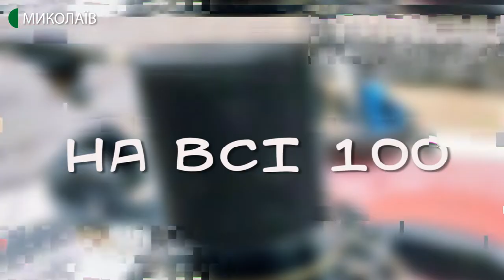19.02.2020. На всі 100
День відкритих дверей Миколаївського регіонального офісу Програми "U-LEAD з Європою" "20 завдань на 2020" відбудеться вже сьогодні і про це у програмі "На всі 100"
Гість програми: директор Миколаївського регіонального офісу Програми «U-Lead з Європою» Олег Ільницький.